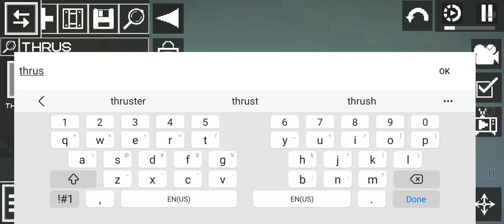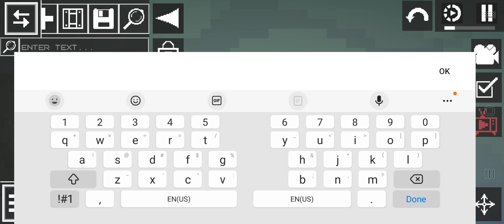Skibidi Cup episode 7 (Part 2)